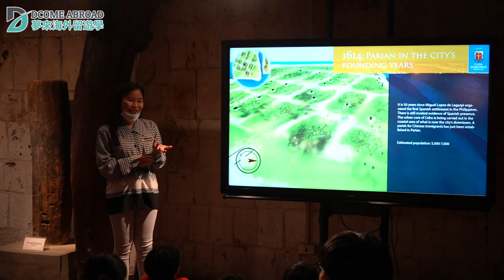菲律賓宿霧ECC遊學團「宿霧城市歷史導覽」夢來遊學Dcome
出發時間 :2020年07月20日~08月16日 共計28天

語言學校 :宿霧ECC Academy語言學校

年齡限制 :7歲~18歲，孩童青少年專屬，不需家長陪同

人數限制 :限額30名

包含費用 :

1. 機票 : 台北宿霧來回機票、宿霧機場離境稅、宿霧機場接送

2. 學費 : 註冊費、入學測驗費、學費

3. 住宿 : 住宿費、三餐、洗衣服務、房務清潔

4. 學雜 : SSP學習許可證、書籍費、水電費、宿舍管理費

5. 簽證 : 菲律賓觀光簽證

6. 活動 : 校外之假日活動、交通、門票、三餐、住宿

不含費用 :

1.交通:住家到桃園機場來回交通

2.護照:護照申請、更換之費用

3.其他:個人生活零花錢、團隊行程外之個人娛樂費用

4.其他:低於15歲WEG公證（NT1000）、入境費比索3120（約NT1800）

👉LineID:@dcome